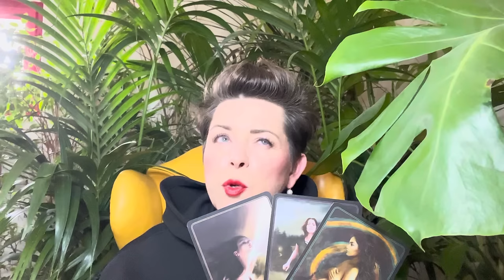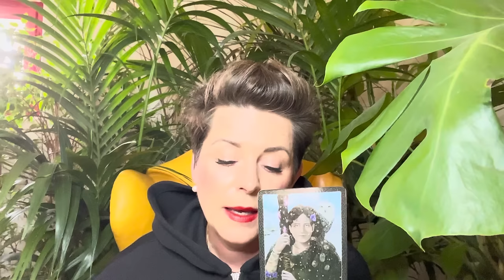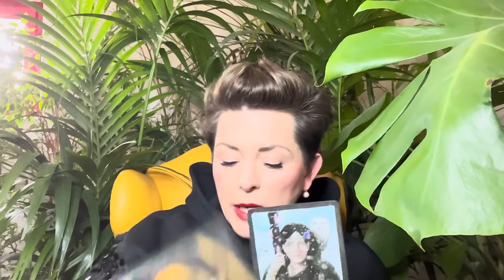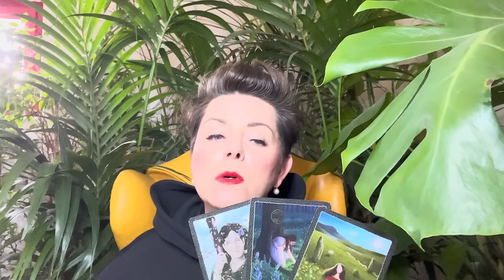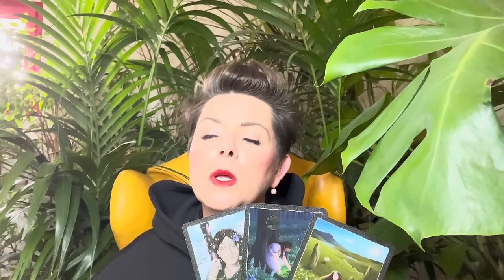DAS GEHEIMNIS DER NARBEN ✴︎ WASSERMANN ✴︎ ♒︎ ✴︎ DAS NEUE LICHT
Intuitive Tarot Legung 2024 für das Sternzeichen WASSERMANN

☞ IN THE EXTENDED VERSION NO SUBTITLES !
⭐️SPENDEN ÜBER SUPERTHANKS IN DEN KOMMENTAREN,DANKE!!

 ! ! !  ACHTUNG  ! ! !